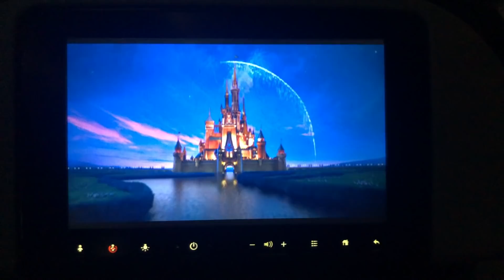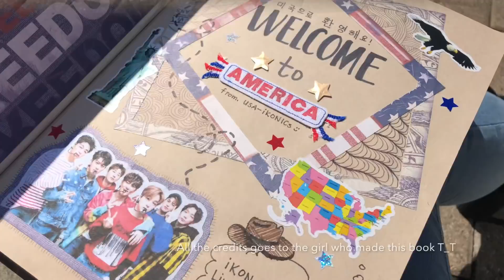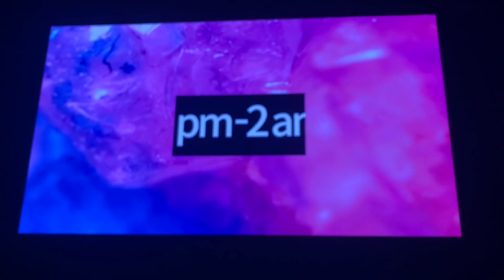HanBin took a selfie on my phone | SXSW IKON | TennyFam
Hello,
It's been a while, How are you guys doing? So I went to Ikon's concert in TX and it was Lit ... I hope they will do their US Tour soon, what do you guys think of my new VLog? Are you Ikonic comment down your Bias. I'll be uploading more videos of SXSW. It means a lot